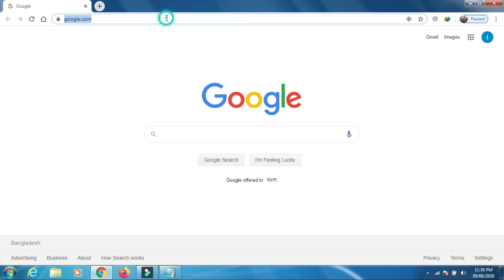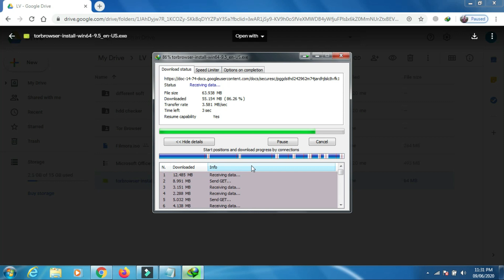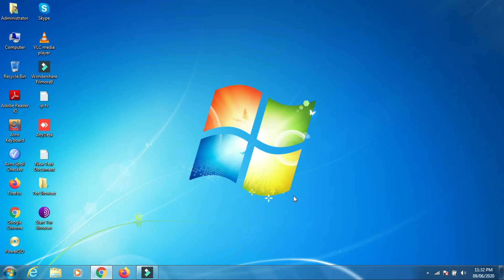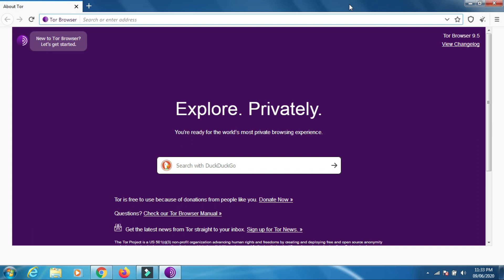কিভাবে vpn ছাড়া সরাসরি Banned সহ সকল ওয়েবসাইট ভিজিট করতে পারেন খুব সহজে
প্রজুক্তির ব্যবহার হোক মানুষের কল্যাণে।

দোকানের ঠিকানা ও ফোন নাম্বার ও সময়সূচী
✔দোকান নাম্বার - ৬৩
✔দোকানের নাম - ল্যাপটপ ভিউ
✔লিফট /লেভেল - চার (অর্থাৎ পঞ্চম তলা)
✔মার্কেটের নাম - সুভাস্তু নজর ভ্যালী শপিং মল
✔স্থানের নাম - শাহজাদপুর, উত্তর বাড্ডা, প্রগতি সরনি, ঢাকা।
✔সময়সূচী - সকাল ১১ টা থেকে রাত ৮ টা (বর্তমানে সকাল ১০ টা থেকে বিকেল চার টা)
✔বন্ধের দিন - বুধবার
✔মোবাইল - 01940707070 (বুধবার ছাড়া অন্য দিনগুলোতে সকাল ১১ টা থেকে রাত ৮টা)
কিভাবে Laptop View এ আসবেন?
১) উত্তরা/এয়ারপোর্ট/খিলক্ষেত থেকে কোন বাসে করে আসবেন ?
উত্তরঃ-আকাশ, রাইদা, অনাবিল, ছালছাবিল, তুরাগ
২) টঙ্গী /বোর্ড বাজার/ গাজীপুরা/ গাজীপুর থেকে কোন বাসে করে আসবেন ?
উত্তরঃ-অনাবিল, ছালছাবিল
৩)মৌচাক/মগবাজার/মালিবাগ থেকে কিভাবে আসবেন?
উত্তরঃ- আকাশ
৪) যাত্রাবাড়ী/সায়েদাবাদ/বাসাবো থেকে কিভাবে আসবেন ?
উত্তরঃ- তুরাগ, রাইদা
৫) শাহবাগ/নীলক্ষেত/আজিমপুর থেকে কিভাবে আসবেন ?
উত্তরঃ-দেওয়ান, উইনার
৬) মিরপুর/কাজীপাড়া/শেওড়াপাড়া থেকে কিভাবে আসবেন?
উত্তরঃ-জাবালে নুর, রবরব, আছিম, মুর এ মক্কা
৭) মোহাম্মদপুর/শ্যামলী/আসাদগেট/ফার্মগেট থেকে কিভাবে আসবেন ?
উত্তরঃ- তরঙ্গ, বিআরটিছি
৮) সাভার/নবীনগর/হেমায়েতপুর থেকে কিভাবে আসবেন ?
উত্তরঃ- অগ্রদূত
গুগল ম্যাপঃ-
গুগল ম্যাপে ‘Laptop View’ নামে সার্চ করলে আমাদের অবস্থান সম্পর্কে নিশ্চিত হতে পারবেন।
ল্যাপটপ ভিউ এর সাথে থাকার জন্য ধন্যবাদ ।